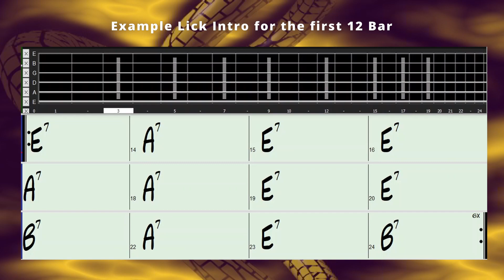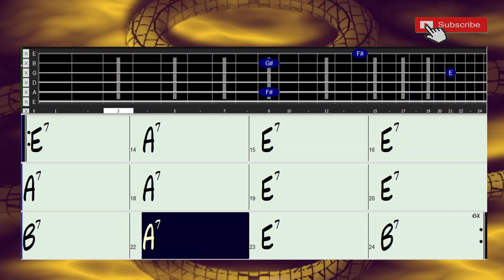Slow Country Blues in E Major 65 BPM 12/8 Backing Track Jam W/ intro sample Licks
Twelve Bar Slow Country Blues in E major 65 BPM 12/8 Backing Track Jam With sample Licks introduction for Free Improvisation! Blues Love Song,.
with background guitar part, over which a singer or soloist could play. Also includes electric bass , Guitars, (Solo) e-Guitars and  Drum, ,.

Thanks